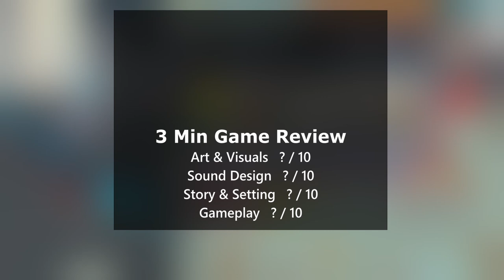Godlike Burger 3 min review - Psycho Murderer Burger Chef Simulator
Godlike burger is the latest indie game in a series of restaurant management / time management games like diner dash, diner dash 2, and overcooked!

This game comes with a twist though; you also play as a psycho space burger chef psycho murderer who feeds his victim's meat to them!

Despite the cute graphics and art style, does this game live up to its predecessors and is it worth a try?